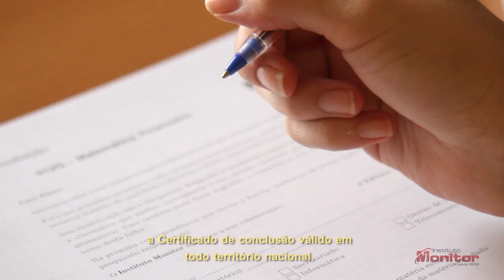Supletivo de Ensino Fundamental - Instituto Monitor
O Instituto Monitor oferece o Supletivo de Ensino Fundamental na modalidade a distância com material facilitando para que você estude onde e quando quiser.
Não perca esta oportunidade e invista em seu futuro.